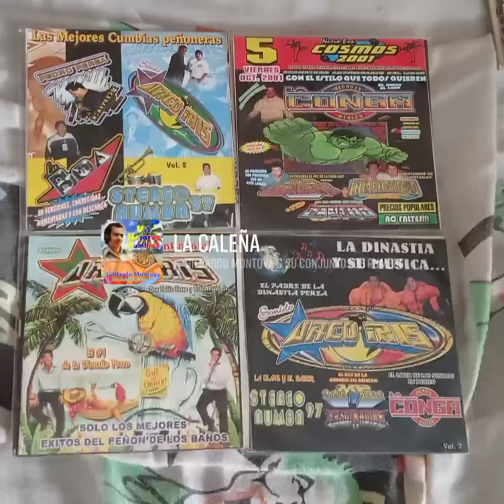▶⏩⏭⏸⏹⏺🎼ya no me acordaba de estos discos🎵🎶🎙🎚🪘🥁🎻🎺🎸🪗🎷🎧 Sonido Nancy Plus🆗👍🐷